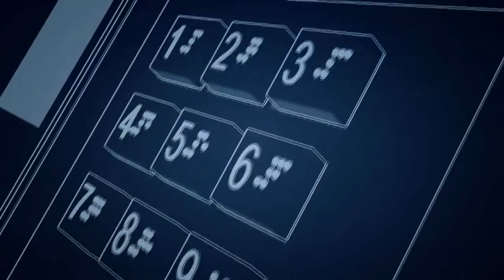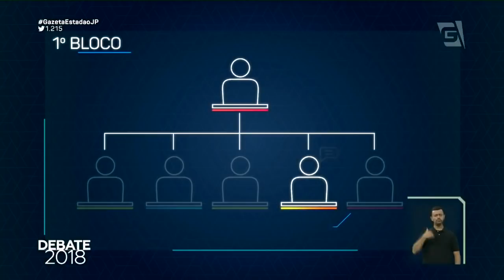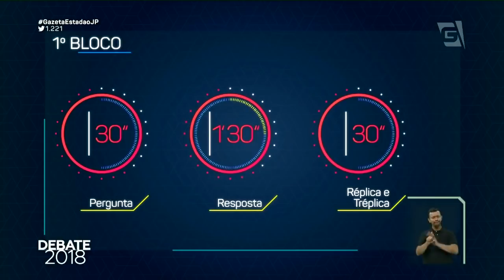Debate dos candidatos ao governo do estado de São Paulo 2018 | 01/01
Transmitido pelo Estado, Rádio Eldorado, TV Gazeta, Rádio Jovem Pan e Twitter, este foi o terceiro debate entre os candidatos a governador nas eleições 2018.